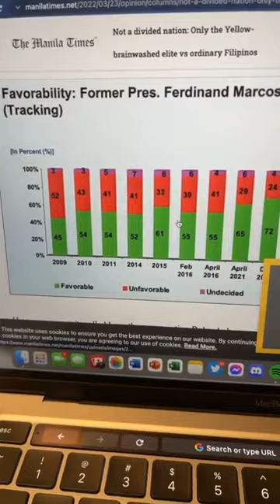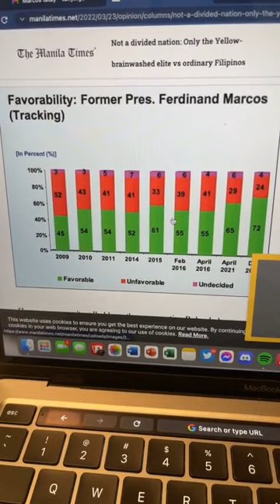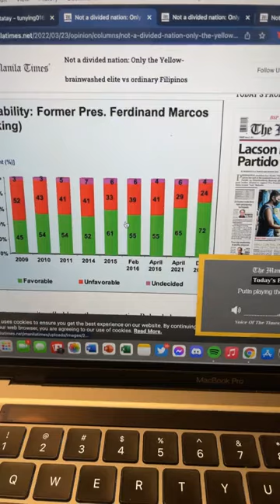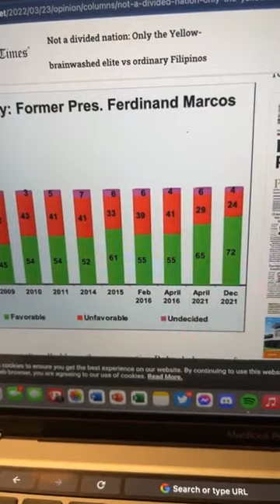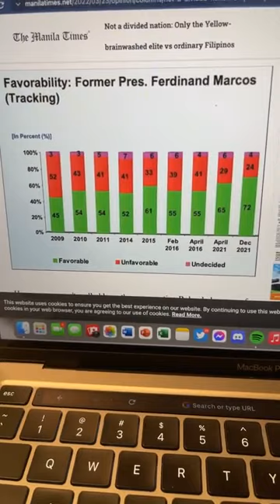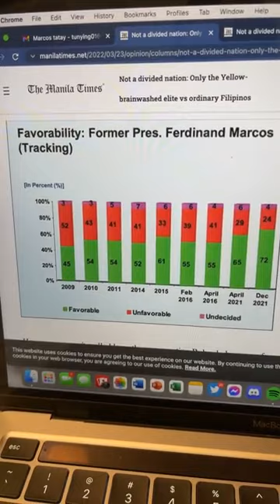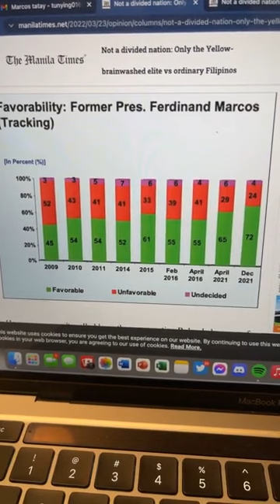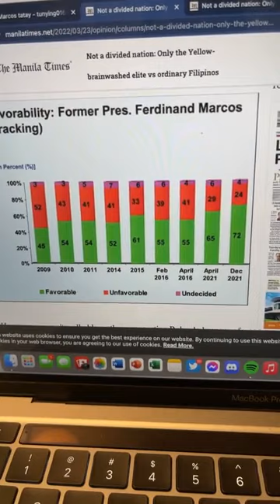Ang Tatay ni BBM ang magpapanalo sa kanya!?? - Ferdinand Marcos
VIDEO CREDITS TO ANTHONY TABERNA